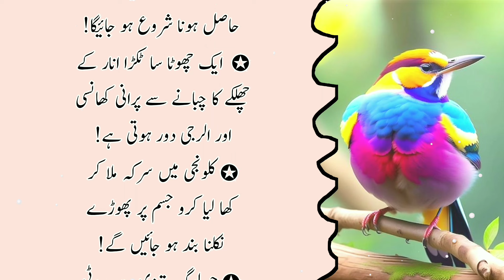Sunahry Haroof in Urdu | Daily Life Quotes | Motivational Islamic Quotes | Quotes of The Day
Heart Touching Motivation | Best Life Quotes in Urdu | Best Urdu Thoughts | Urdu Powerful Quotes

Aqwal in urdu hindi
Urdu Quotes
Golden Words
Viral Quotes
Shorts Quotes
Totky
Hakeem Luqmaan Aqwal
Home Made Totky
Home Remedies
Hazrat Ali Aqwal e zareen
Islamic Quotes
Islamic Quotes in Urdu
Urdu Stories
Urdu Hindi Stories Success Quotes
Sufi Quotes
Old Quotes
Achi Baten in Urdu
Molana Rummi Quotes
Qudsia Bano Quotes
Deep Quotes
Deep Urdu Quotes
Quotes
Motivation Quotes
Motivational Quotes in Urdu
Heart Tuching Life Quotes
Aqwal e zareen short
Golden Words in Urdu
Dua Quotes

Totke with Rahman brings you life-changing things every day, so support it.

Note : All copyright are reserved by Totke with Rahman, So don,t re-upload.If anyone try to use our content when they will face strike.

Totke with Rahman 😍💥